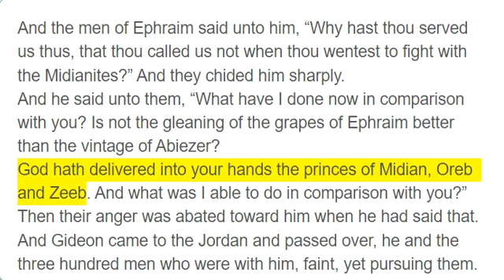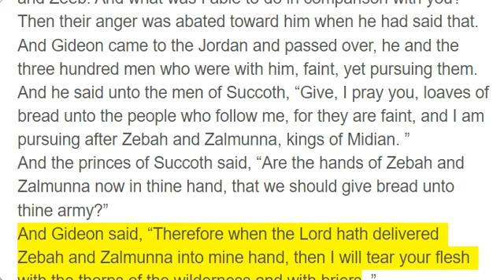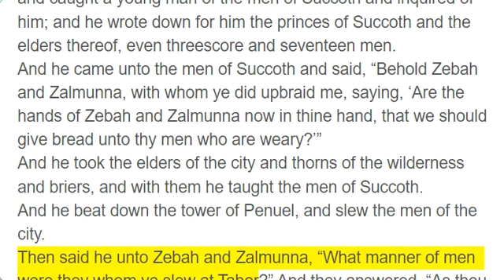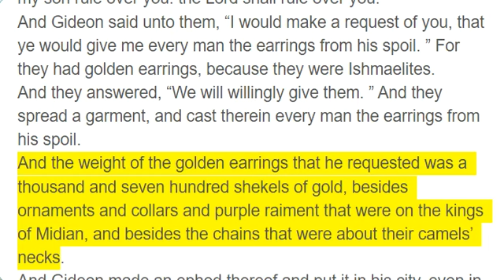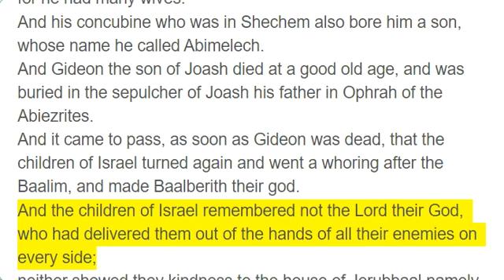Judges 8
And the men of Ephraim said unto him, “Why hast thou served us thus, that thou called us not when thou wentest to fight with the Midianites?” And they chided him sharply.
And he said unto them, “What have I done now in comparison with you? Is not the gleaning of the grapes of Ephraim better than the vintage of Abiezer?
God hath delivered into your hands the princes of Midian, Oreb and Zeeb. And what was I able to do in comparison with you?” Then their anger was abated toward him when he had said that.
And Gideon came to the Jordan and passed over, he and the three hundred men who were with him, faint, yet pursuing them.
And he said unto the men of Succoth, “Give, I pray you, loaves of bread unto the people who follow me, for they are faint, and I am pursuing after Zebah and Zalmunna, kings of Midian. ”
And the princes of Succoth said, “Are the hands of Zebah and Zalmunna now in thine hand, that we should give bread unto thine army?”
And Gideon said, “Therefore when the Lord hath delivered Zebah and Zalmunna into mine hand, then I will tear your flesh with the thorns of the wilderness and with briers. ”
And he went up thence to Penuel and spoke unto them likewise, and the men of Penuel answered him as the men of Succoth had answered him.
And he spoke also unto the men of Penuel, saying, “When I come again in peace, I will break down this tower. ”
Now Zebah and Zalmunna were in Karkor, and their hosts with them, about fifteen thousand men, all that were left of all the hosts of the children of the East; for there fell a hundred and twenty thousand men who drew the sword.
And Gideon went up by the way of those who dwelt in tents on the east of Nobah and Jogbehah, and smote the host; for the host was secure.
And when Zebah and Zalmunna fled, he pursued after them and took the two kings of Midian, Zebah and Zalmunna, and discomfited all the host.
And Gideon the son of Joash returned from battle before the sun was up,
and caught a young man of the men of Succoth and inquired of him; and he wrote down for him the princes of Succoth and the elders thereof, even threescore and seventeen men.
And he came unto the men of Succoth and said, “Behold Zebah and Zalmunna, with whom ye did upbraid me, saying, ‘Are the hands of Zebah and Zalmunna now in thine hand, that we should give bread unto thy men who are weary?’”
And he took the elders of the city and thorns of the wilderness and briers, and with them he taught the men of Succoth.
And he beat down the tower of Penuel, and slew the men of the city.
Then said he unto Zebah and Zalmunna, “What manner of men were they whom ye slew at Tabor?” And they answered, “As thou art, so were they; each one resembled the children of a king. ”
And he said, “They were my brethren, even the sons of my mother. As the Lord liveth, if ye had saved them alive, I would not slay you. ”
And he said unto Jether his firstborn, “Up, and slay them. ” But the youth drew not his sword; for he feared, because he was yet a youth.
Then Zebah and Zalmunna said, “Rise thou, and fall upon us; for as the man is, so is his strength. ” And Gideon arose and slew Zebah and Zalmunna, and took away the ornaments that were on their camels’ necks.
Then the men of Israel said unto Gideon, “Rule thou over us, both thou and thy son and thy son’s son also; for thou hast delivered us from the hand of Midian. ”
And Gideon said unto them, “I will not rule over you, neither shall my son rule over you: the Lord shall rule over you. ”
And Gideon said unto them, “I would make a request of you, that ye would give me every man the earrings from his spoil. ” For they had golden earrings, because they were Ishmaelites.
And they answered, “We will willingly give them. ” And they spread a garment, and cast therein every man the earrings from his spoil.
And the weight of the golden earrings that he requested was a thousand and seven hundred shekels of gold, besides ornaments and collars and purple raiment that were on the kings of Midian, and besides the chains that were about their camels’ necks.
And Gideon made an ephod thereof and put it in his city, even in Ophrah. And all Israel went thither a whoring after it, which thing became a snare unto Gideon and to his house.
Thus was Midian subdued before the children of Israel, so that they lifted up their heads no more. And the country was in quietness forty years in the days of Gideon.
And Jerubbaal the son of Joash went and dwelt in his own house.
And Gideon had threescore and ten sons of his body begotten, for he had many wives.
And his concubine who was in Shechem also bore him a son, whose name he called Abimelech.
And Gideon the son of Joash died at a good old age, and was buried in the sepulcher of Joash his father in Ophrah of the Abiezrites.
And it came to pass, as soon as Gideon was dead, that the children of Israel turned again and went a whoring after the Baalim, and made Baalberith their god.
And the children of Israel remembered not the Lord the